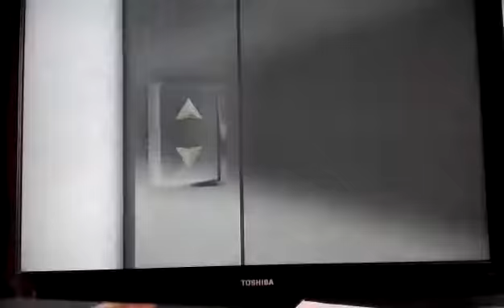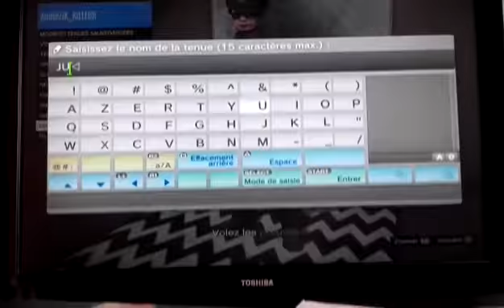COMMENT AVOIR LA TENUE DE FLICS, DE POGO, DE LOUP GAROU ECT. ...